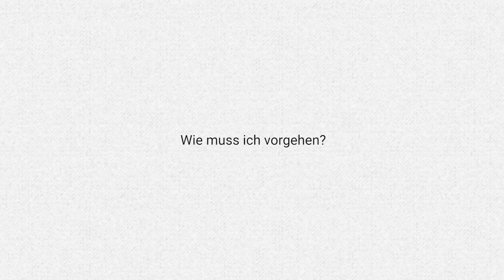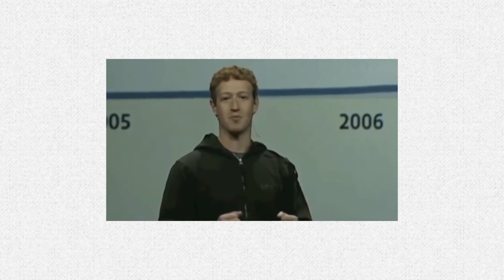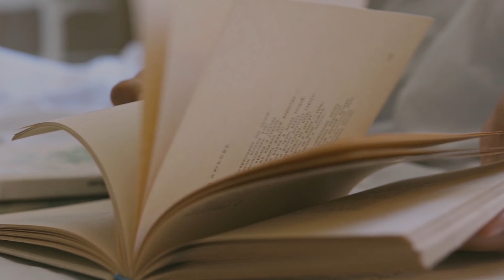Schlägt Fleiß Talent? So entfaltest du dein volles Potenzial.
Was ist für unseren Erfolg wichtiger, Fleiß oder Talent? Nur wenn wir diese Frage richtig beantworten, können wir unser Potenzial voll entfalten und gleichzeitig ein authentisches und erfülltes Leben führen.